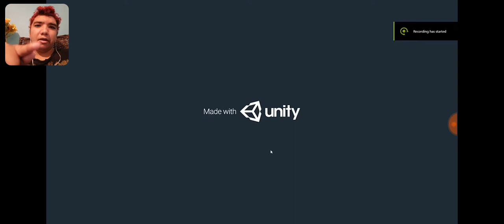Minha reação assistino ao video do jogo Jurassic park t rex Breakout demo parte 1